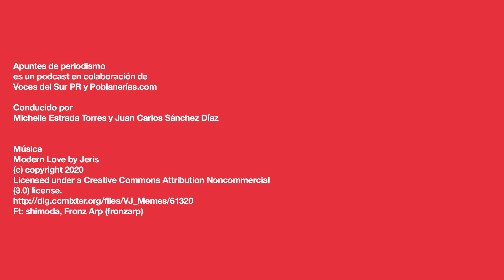Las publicaciones en redes sociales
Aunque está normalizado y se toma de manera liviana, publicar contenido en las redes sociales conlleva gran responsabilidad, particularmente, si se es una figura pública, un influencer o un medio periodístico.

El objetivo informativo de compartir un enlace, foto o vídeo podría llegar a desvirtuarse si el “copy” es deficiente, tergiversa o infla un hecho, a propósito o por ignorancia.

De este modo, surgen las publicaciones engañosas o falsas. Y de ahí a incurrir en desinformación, un paso es.

Además, no podemos obviar el potencial alcance masivo de las publicaciones en redes sociales, lo que debería hacernos reflexionar sobre si vale más el clic y las interacciones, o la verdad.

Este es nuestro tema central en el tercer episodio del podcast Apuntes de periodismo.